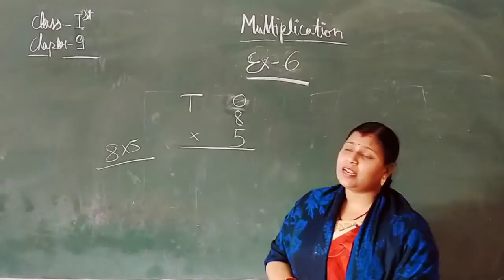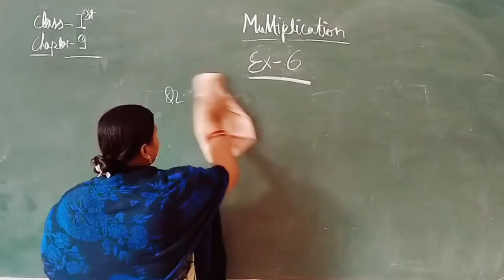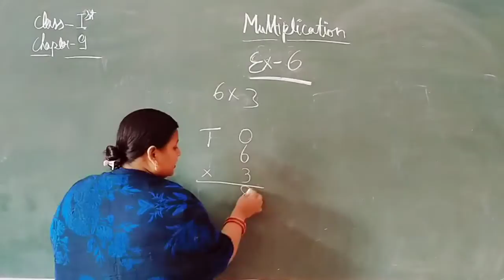Class I Online Class For Maths Chapter 9 Introduction to Multiplication Exercise 6